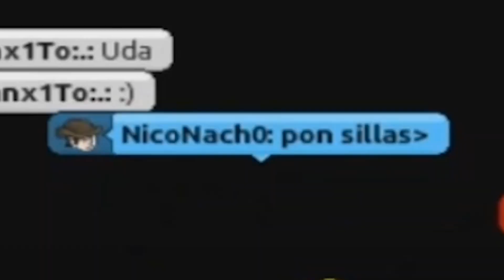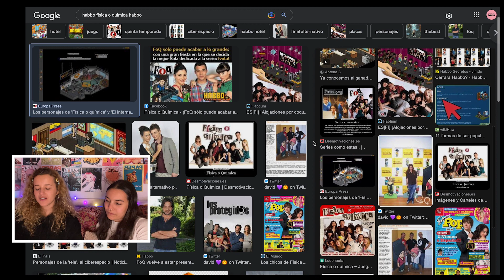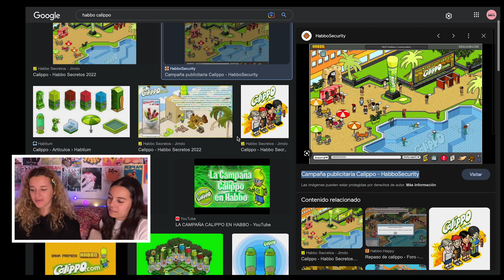RECORDANDO HABBO HOTEL con Rakel 👾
Decidnos que no fuimos las únicas en jugar al Habbo, por favor. Raquel todavía sigue en shock después de darse cuenta de que quizás no fue a Maxi Iglesias a quien conoció de pequeña en el juego, bobba. La verdad que si te paras a pensarlo, un poco turbio sí que era, pero entretenía. 🐣

Esperamos que disfrutéis del vídeo tanto como hicimos nosotras grabándolo!! 🌼

Os dejo por aquí un poquito de spam por si queréis echarle un vistazo: